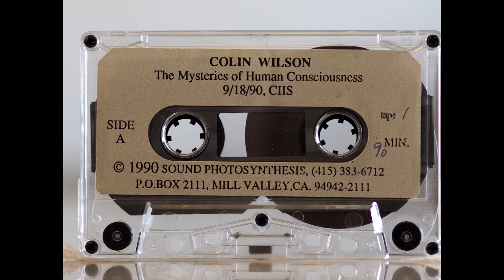COLIN WILSON. Mysteries of human consciousness 10 Sept 1990